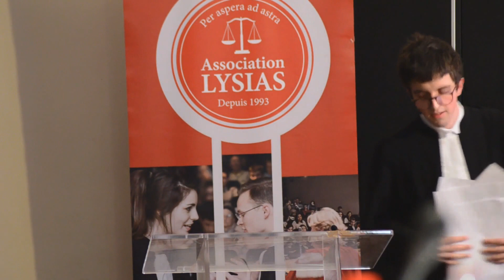JACQUES DE CRECY - DEMI FINALE 2020 - PLAIDOIRIE CIVILE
Demi-finale du concours Lysias SCEAUX 2020.
Plaidoirie civile de Jacques De Crecy.